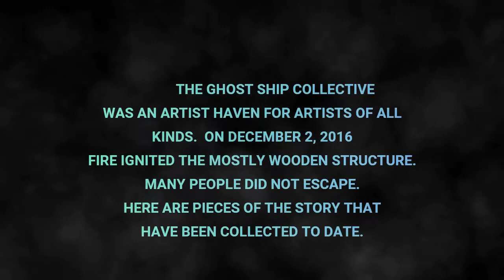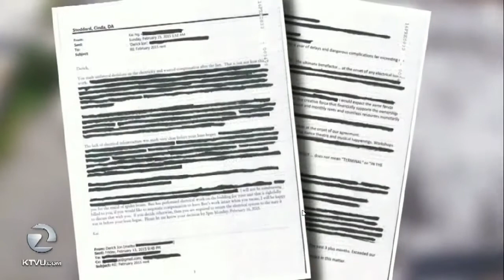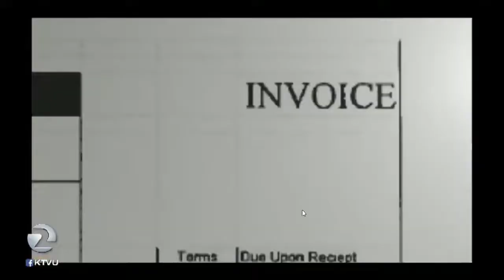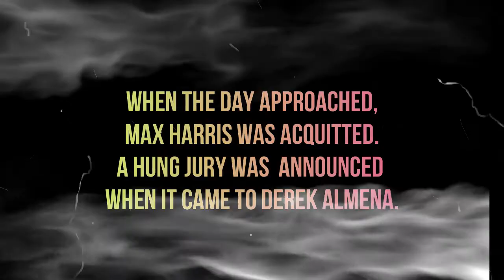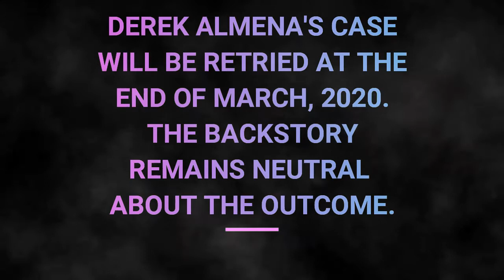GHOST SHIP FIRE DOCUMENTARY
On December 2, 2016, at approximately 11:20 p.m. PST, a fire broke out in a former warehouse that had been converted into an artist collective with living spaces known as Ghost Ship. 36 people perished,